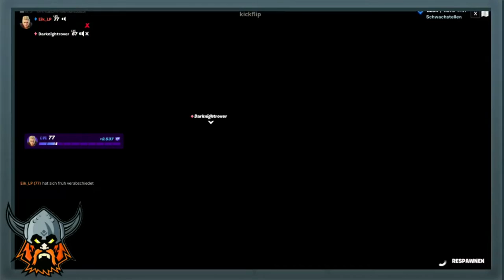FORTNITE: 😱GRATIS XP MAP😱 / Moon Night Parkour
♦♦♦♦RECHTSHINWEIS♦♦♦♦
♦♦♦♦DOWNLOAD♦♦♦♦
♦♦♦♦Intro, Outro & Designe♦♦♦♦
Profilbild: Kassidy
Intro: Eik_LP
♦♦♦♦Mein Home-Setup♦♦♦♦
*Subwoofer: Gembird SPK631 2.1 Lautsprecher System, 340 Watt
*Mikrofon: ZINGYOU Kondensator-Mikrofon Bundle, BM-800
*Phantomspeisung: Anpro 1 Kanal 48 V Phantomspeisung
*Monitor 1:Asus VS248HR 61 cm (24 Zoll) Monitor
*Monitor 2: HannsG HE195ABB 47 cm (18,5 Zoll) LED-Monitor
*Maus & Tastatur: VicTsing Gaming Tastatur und Maus Set
*XXL Mousepad: VicTsing Gaming Mauspad XXL
*Webcam: Logitech Webcam 270
*Grafikkarte: ASUS GeForce GTX 1050 Ti 4GB GDDR5
*Mainboard: ASRock 970M Mainboard
*Prozessor: AMD FX-Series FX-8350 8× 4000 MHz
*Netzteil: 500 Watt CSL Silent-Netzteil
*Arbeitsspeicher: 4x 8GB Crucial-CT102464BD160B
*Festplatte 1: SSD 120 GB Kingston SSDNow UV500
*Festplatte 2: Western Digital WD2500AAKX Blue 250GB interne Festplatte
*Festplatte 3, 4 & 5: Toshiba DT01ACA100 1000GB interne Festplatte
*Externe Fesplatte: Western Digital Elements Desktop 1TB Externe Festplatte